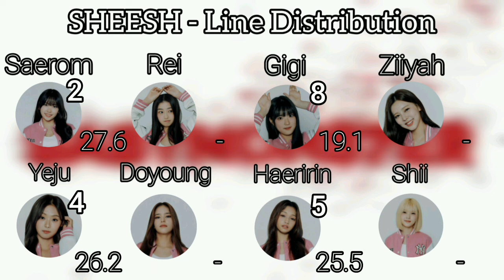[FICTIONAL] [Butter ~:~ FLY] Group 3 : SHEESH (Who's Singing + Line Distribution)